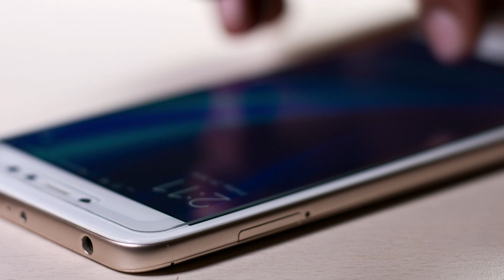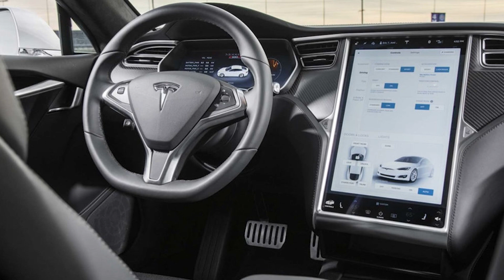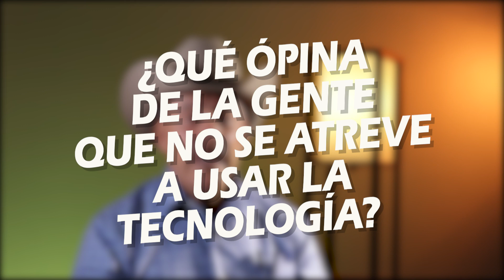¡No hay que Temerle a la tecnología! | Intuición de Patriarca | Pedro Rivera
¡Para alguien de la Tercera Edad la tecnología esta en otro idioma! Don Pedro nos alienta a no temerle y mejor aprenderla a usar.